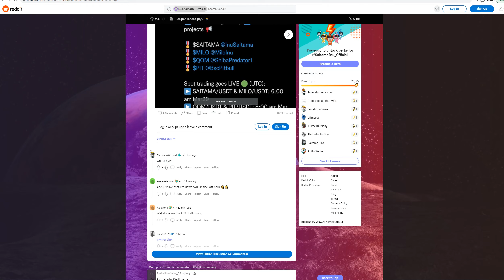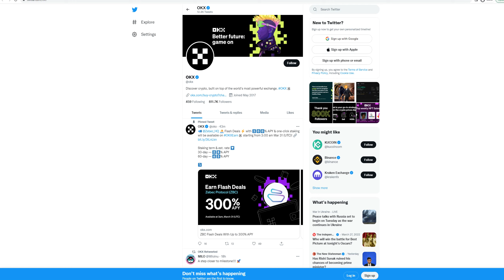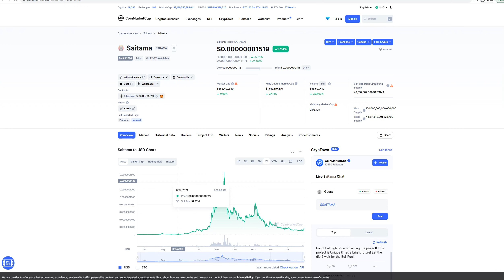SAITAMA INU - BINANCE & COINBASE TO LIST!! (GET READY!!)